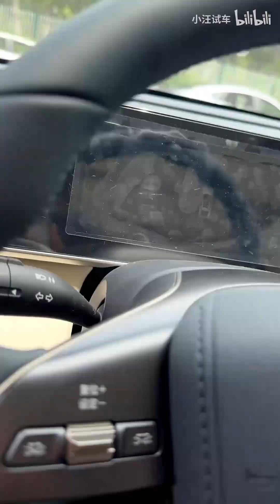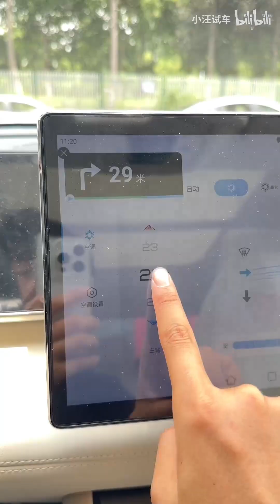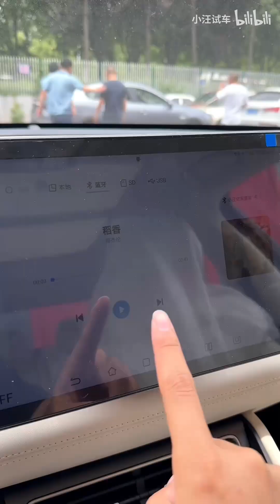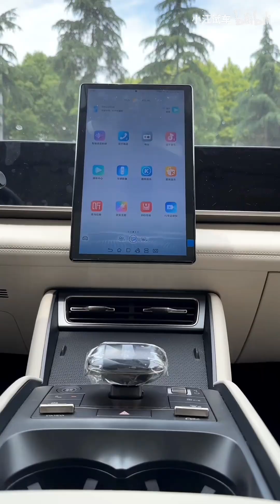沉浸式体验｜2024款 比亚迪 秦L